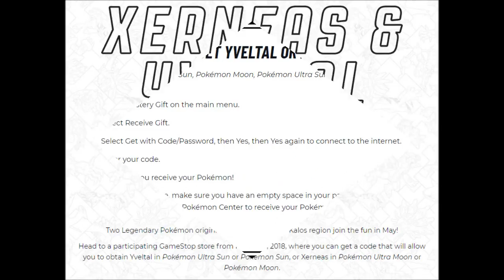Pokémon Legendary Distributions ~ UK & US Info! ~ May [This Month]